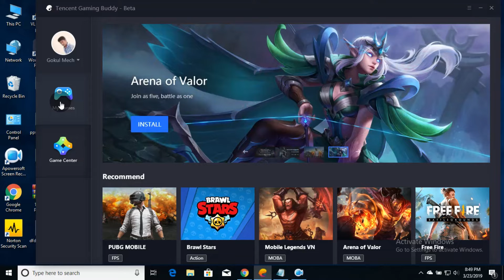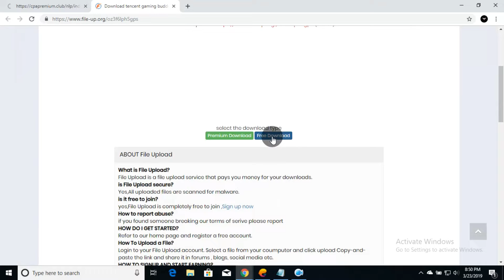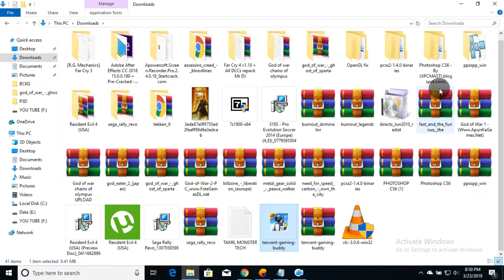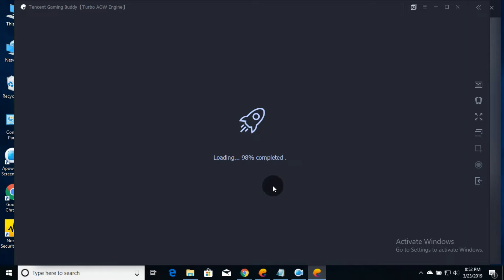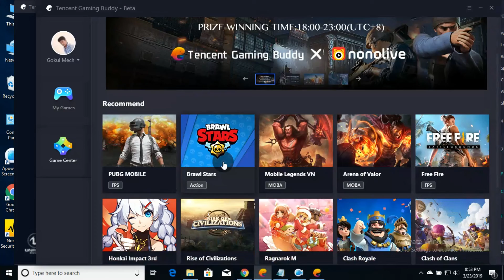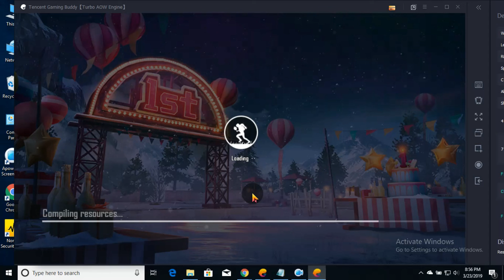PUBG FOR PC...USING EMULATOR...FOR FULL FREE...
HI FRIENDS,
PUBG FOR PC...PUBG GAME FOR PLAYED IN PC SAME TO PLAYED AT MOBILE EXPERIANCE.
USING AN TENCENT GAMING EMULATOR...